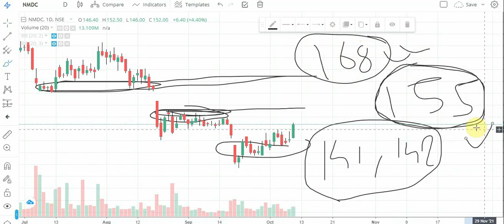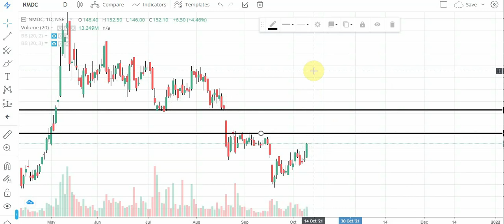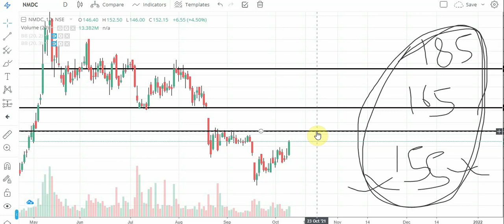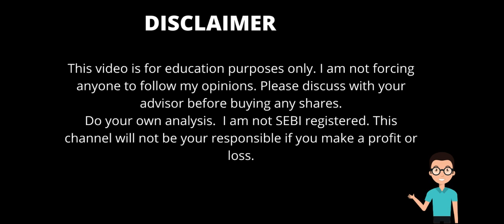NMDC SHARE TARGET FOR 2021. NMDC SHARE LATEST NEWS.